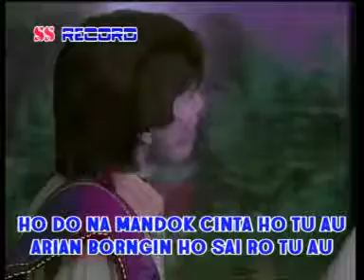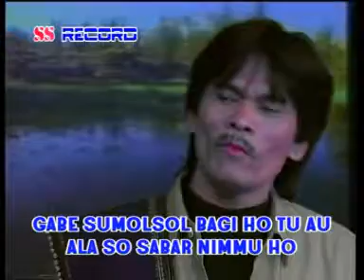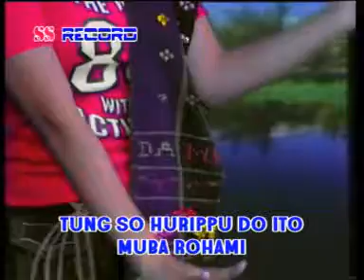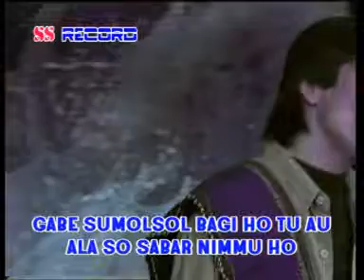Korem Sihombing - Ho Do Na Mandok ( Official Music Video )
God Bless!

SS.RECORD PRODUCTION